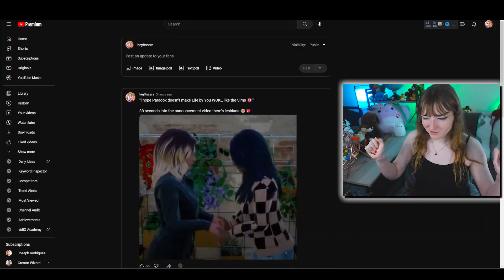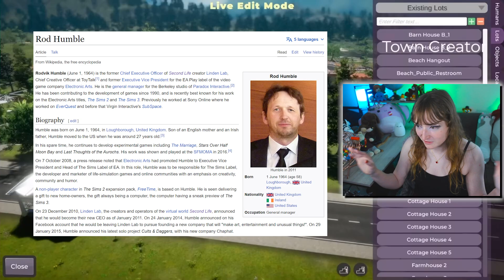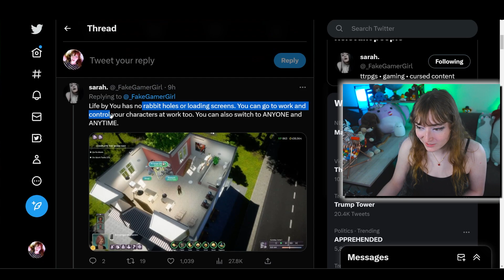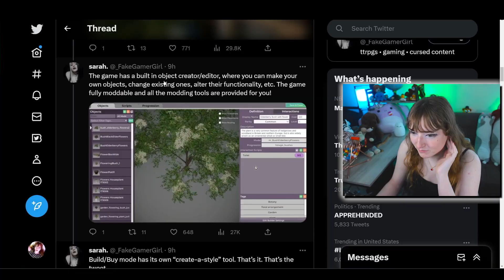Let's talk about Life by You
Paradox Interactive is making a Sims game. but why?

talking about & reacting to the new released gameplay for Life by You, a game that's similar to the Sims, especially. also going into why would a company that makes games like Crusader Kings 3 and Europa Universalis 4 and Hearts of Iron 4 also make a life simulation game like Life by You.

clearly there's some kinda motivation behind why they'd want to get into EA's space and make one of their games better than they did again... 🤔

(it's the DLC money 😇)

shoutout to lilsimsie and fakegamergirl for being the two simmer girls i mentioned by name in the video.. kinda crazy to start to see the community crossover i was hoping for awhile ago 😭

anyways, for people who actually read the description i have a little teaser for you buried in here- i also have another video coming up soonish on Anno 1800 very very soon. so, stay on the lookout ;p

in case you're wondering, I EDITED THIS VIDEO MYSELF. ME. CARA.
i'm not the best at it but, i try my hardest at least uwu

if you enjoy my videos please consider getting a channel membership to support me in making more videos 🥺🙏

if you like my personality there's other social places i like to be too 🥰

thank you to @ArtsThelen on Twitter for the incredible channel banner and logo artwork!!

thanks so so much for watching! love y'all so muchhh
-cara 💖